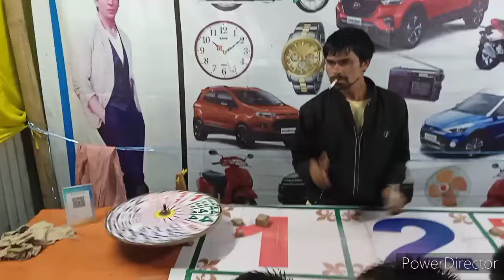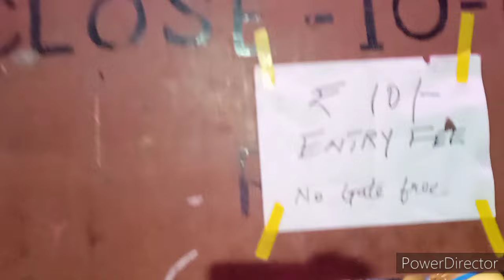KHAWBUNG MELA TAWP ZAN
6th August 2024 Tuesday Night